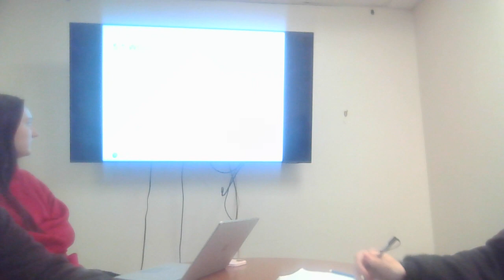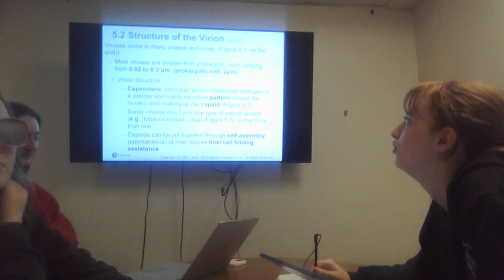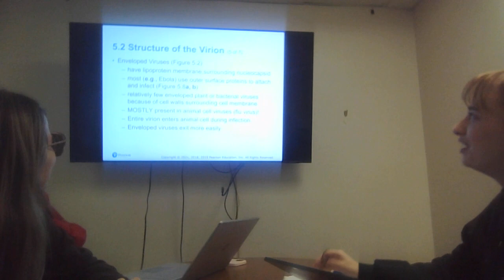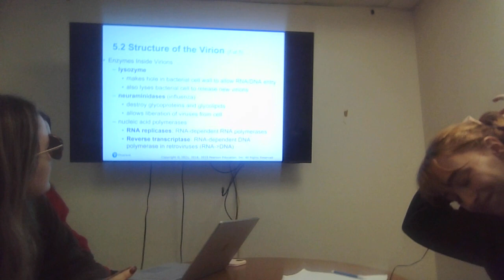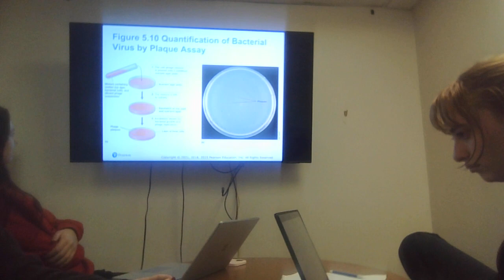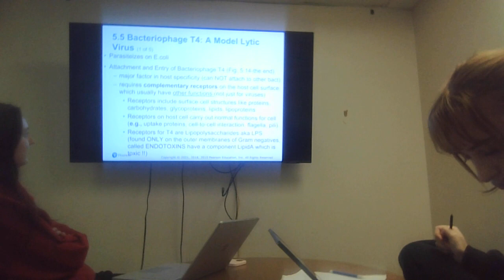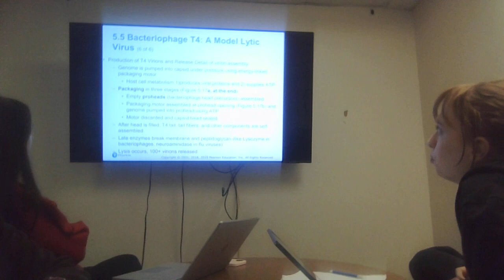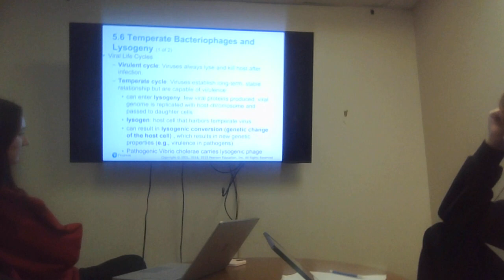Mighty Microbes Chapter 5 First Study Session Recording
Lucy Richardson
Macen Melancon
Isabel Bacus